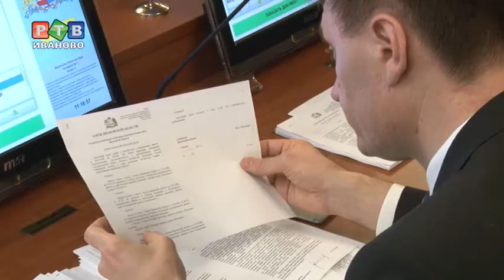Антикоррупционную инициативу поддержали